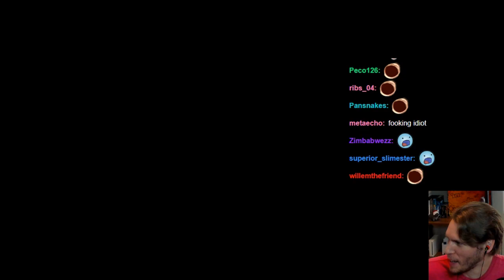[Jerma] Nicest Jerma Viewer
most wholesome jerma985 viewer